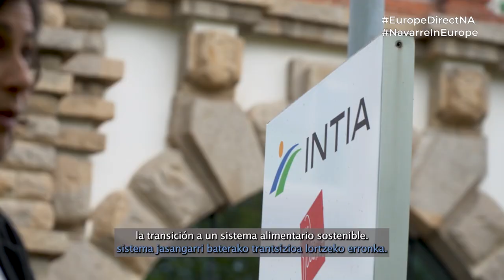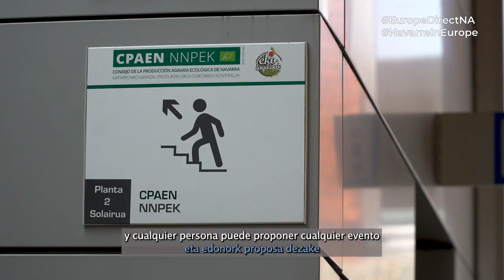Semana de Europa INTIA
Europa pretende ser el primer continente climáticamente neutro convirtiéndose en una economía moderna y eficiente en el uso de los recursos. Natalia Bellostas, gerente de INTIA, nos explica los aspectos fundamentales del Pacto Verde Europeo.
• ¿Cómo puede Europa abordar mejor el cambio climático y los retos medioambientales?
• Navarra ha establecido la transición ecológica como uno de los ejes transversales dentro de la Estrategia de Especialización Inteligente. ¿Cómo dialoga esta cuestión con la Estrategia Pacto Verde Europeo?
• ¿Qué medidas deben abordarse para hacer de nuestra economía un modelo moderno, eficiente y competitivo?
• ¿Cuáles deben ser las líneas estratégicas para el destino de los fondos previstos en el plan de recuperación NextGenerationEU en este ámbito?
• ¿Cómo podemos sensibilizar a la ciudadanía y hacerla partícipe en este ámbito de trabajo?
Europako Itun Berdea: Europak klimaren aldetik neutroa den lehen kontinentea izan nahi du, ekonomia modernoa eta baliabideen erabileran eraginkorra bihurtuta.
• Nola ekin diezaieke Europak hobeki klima aldaketari eta ingurumen arloko erronkei?
• Nafarroak trantsizio ekologikoa ezarri du zeharkako ardatz gisa, Espezializazio Adimentsuaren Estrategiaren barruan. Nola uztartzen da gai hori Europako Itun Berdearen Estrategiarekin?
• Zer neurri hartu behar dira gure ekonomia eredu moderno, eraginkor eta lehiakor bihurtzeko?
• Zein izan behar dira ildo estrategikoak, NextGenerationEU berreskurapen planean eremu horretarako aurreikusitako funtsak bideratzeko?
• Nola sentsibilizatu ditzakegu herritarrak eta partaide bihurrarazi lan eremu honetan?